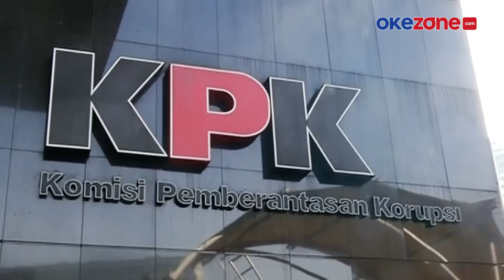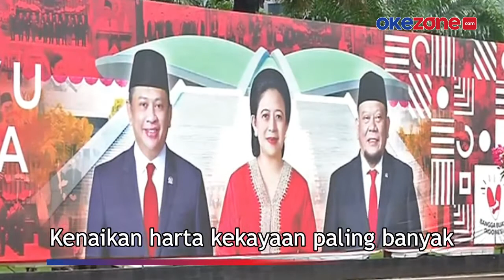KPK : Selama Pandemi Harta Pejabat Negara Naik 70 Persen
Ketua KPK mengimbau para pejabat publik untuk menyerahkan LKHPN tepat waktu dan akurat. Ia memaparkan, dari 559 pejabat yang wajib melapor, baru 330 yang menyerahkan LKHPN. Artinya, penyerahan LKHPN baru mencapai 58 %. Dalam analisa LHKPN periode 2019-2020, KPK mencatat harta kekayaan pejabat negara meningkat. Peningkatan itu mencapai 70,3 % dalam waktu satu tahun selama pandemi.